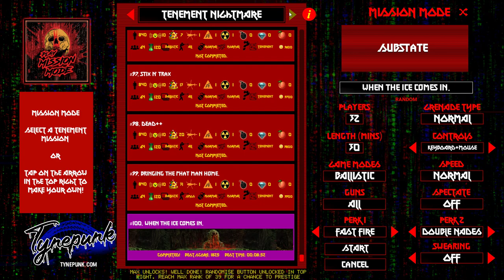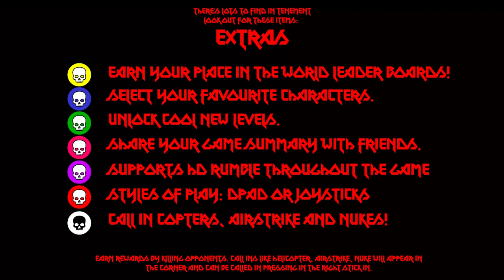Tenement: Tenement (Mission Mode: "Creature with the atom brain" / Ballistic)